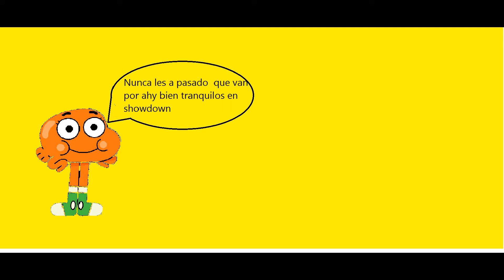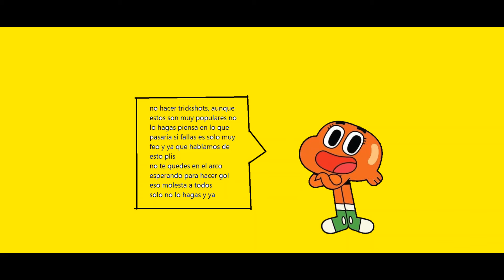5 tips para ser un buen jugador de brawl stars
5 tips para ser un jugador pro de brawl stars espero que difruten y si es haci denle like y subscribanse